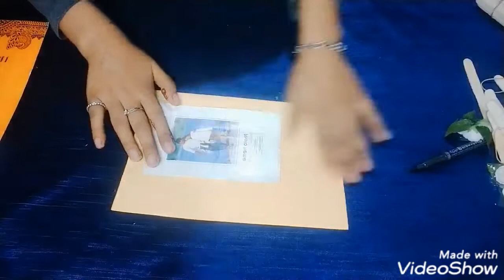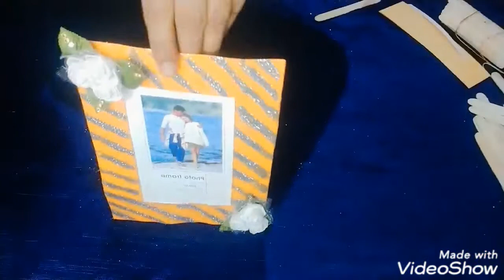DIY reuse wedding card into photo frame | Make photo frame from wedding card| Saloni Swag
In this video I show how to reuse your waste wedding card into Photo frame... its very easy to reuse waste wedding card within 5 minutes only...

Material used:-

1.  wedding card.

2.  strong bonding white glue.

3.  white glitter.

4. decorative flower.